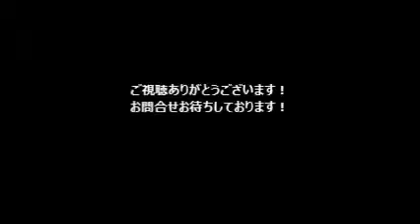カーロヴィッラ高円寺